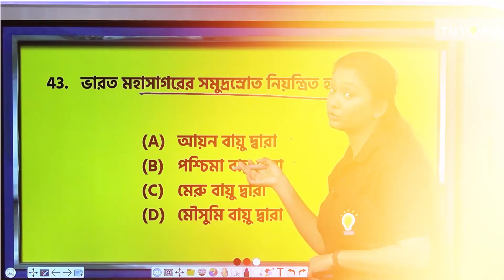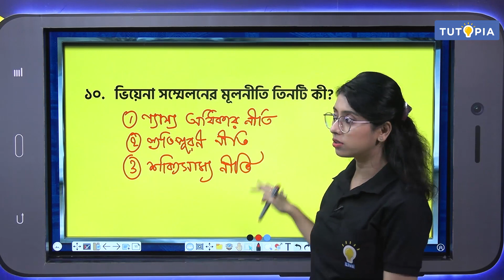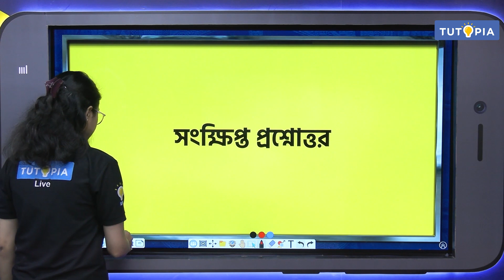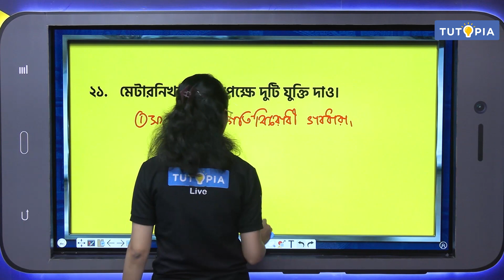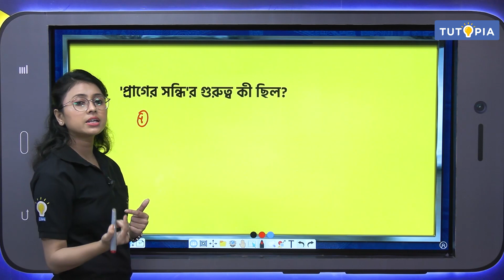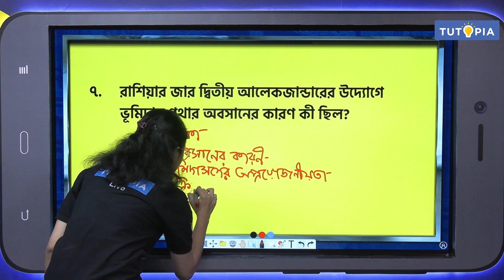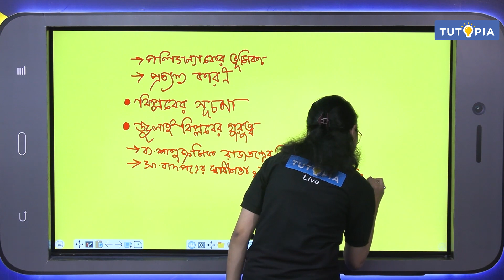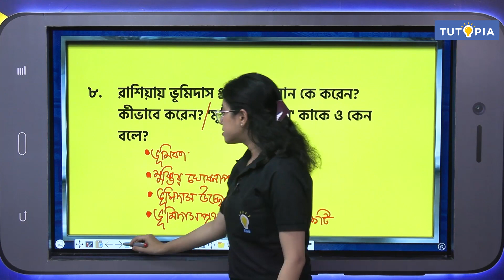ঊনবিংশ শতকের ইউরোপঃরাজতান্ত্রিক ও জাতীয়তাবাদী ভাবধারার সংঘাত ।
MCQ & VSAQ- 00:00-31:59
VSAQ(1m)- 36:36- 1:21:31
SAQ(2m)- 1:21:33-3:01:41
LAQ(4m)- 3:01:41-3:29:40
LAQ(8m)-3:29:40-4:47:52

নবম শ্রেণির ইতিহাস সিলেবাসের অন্তর্ভুক্ত ঊনবিংশ শতকের ইউরোপঃরাজতান্ত্রিক ও জাতীয়তাবাদী ভাবধারার সংঘাত অধ্যায়টি বিশেষভাবে উল্লেখযোগ্য। এই ইউরোপঃরাজতান্ত্রিক ও জাতীয়তাবাদী ভাবধারার সংঘাত অধ্যায়ের সিলেবাসের মধ্যে জাতীয়তাবাদ বিষয়ক ধারণা, ১৮৩০ ও ১৮৪৮ খ্রিস্টাব্দের বিপ্লব, ইটালি ও জার্মানিতে জাতীয়তাবাদী ভাবধারার বহিঃপ্রকাশ সম্পর্কে বিস্তারিত আলোচনা রয়েছে। নবম শ্রেণির পরীক্ষার সকল শিক্ষার্থীর জন্য Text বা পাঠটি খুবই গুরত্বপূর্ণ। এই ভিডিওতে পরীক্ষার্থীদের কথা বিবেচনা করে  ঊনবিংশ শতকের ইউরোপঃরাজতান্ত্রিক ও জাতীয়তাবাদী ভাবধারার সংঘাত অধ্যায়ের সব ধরনের প্রশ্নোত্তর, যেমন:বহু বিকল্পভিত্তিক প্রশ্ন, অতি সংক্ষিপ্ত প্রশ্ন, সংক্ষিপ্ত প্রশ্ন, বিশ্লেষণধর্মী প্রশ্ন এবং ব্যাখ্যামূলক প্রশ্ন অর্থাৎ (MCQ,VSAQ,SAQ,LAQ) নিয়ে আলোচনা করা হয়েছে। পরীক্ষার জন্য এর বাইরে আলাদা করে আর কিছু দেখতে হবে না। প্রশ্নোত্তরের পাশাপাশি পৌলমী ম্যাডাম আলোচনা করেছেন পরীক্ষায় উত্তর লেখার প্যাটার্ন নিয়েও। অর্থাৎ কীভাবে উত্তর লিখলে পরীক্ষায় বেশি নম্বর পাওয়া যাবে সেদিকেও যথেষ্ট ভাবে নজর দেওয়া হয়েছে। এই ভিডিও'টি খুব ভালো করে দেখে নিলে ‘ ঊনবিংশ শতকের ‘ইউরোপঃরাজতান্ত্রিক ও জাতীয়তাবাদী ভাবধারার সংঘাত’ এই অধ্যায়ের পুরো ধারণা পরীক্ষার্থীদের কাছে পুরোপুরি পরিষ্কার হয়ে যাবে। তাদেরকে এই বিষয়ে আর নতুন করে কিছু ভাবতে হবে না।

Of particular note is the chapter on the clash of European-monarchist and nationalist ideologies in the 19th century included in the class 9 history syllabus. The syllabus of this Europe: Conflict between monarchical and nationalist ideologies chapter includes a detailed discussion of the concept of nationalism, the revolutions of 1830 and 1848 AD, the emergence of nationalist ideologies in Italy and Germany. Text is very important for all students of class 9 exam.This video discusses all types of questions on the section Conflict of European Monarchy and Nationalism in the 19th Century, i.e. Multiple Choice Questions, Super Short Questions, Short Questions, Analytical Questions and Explanatory Questions (MCQ, VSAQ, SAQ, LAQ) considering the candidates. . There is no need to separate anything else for testing. Along with the question and answer, Paulmi madam also discussed the pattern of writing the answers in the exam. In other words, how to get more marks in the exam by writing answers has also been sufficiently looked at. If you watch this video very well, the entire concept of the chapter 'Clash of Euro-Monarchist and Nationalist Ideologies in the Nineteenth Century' will be completely clear to the examinees. They don't have to think about it any more.